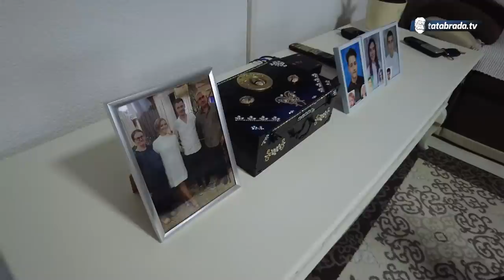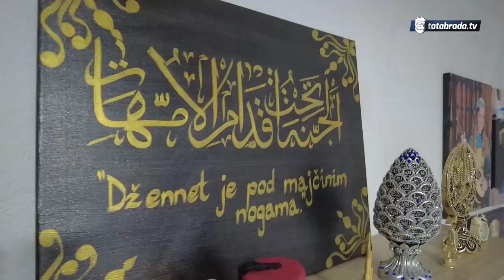"Zvali su me balkanski špijun, 40 dana sam bio razapet, tražio da mi skrate muke!"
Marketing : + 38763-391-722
ĆEHAJE B.B,
Srebrenik 75350